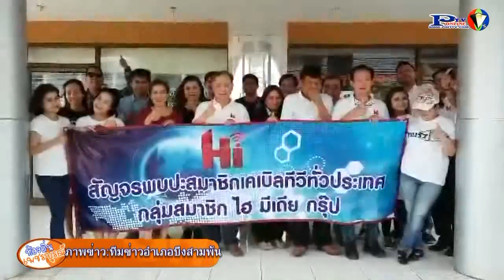19- 11 -58บ. ไฮมีเดียกรุ๊ป จำกัดพร้อมคณะทำงานเข้าเยี่ยมเยียนเพชรบูรณ์เคเบิล